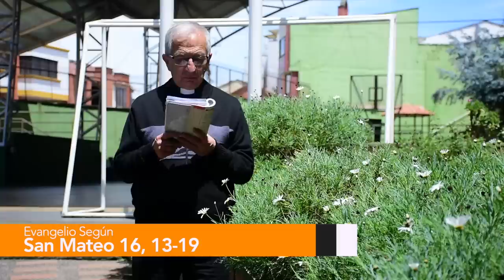Evangelio de hoy Miercoles 29 de junio de 2022 📘 Padre Efraín Castaño Arquidiócesis de Manizales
Evangelio de hoy Miercoles 29 de junio de 2022

Lectura del santo evangelio según san Mateo (8,23-27):

En aquel tiempo, subió Jesús a la barca, y sus discípulos lo siguieron. De pronto, se levantó un temporal tan fuerte que la barca desaparecía entre las olas; él dormía.
Se acercaron los discípulos y lo despertaron, gritándole: «¡Señor, sálvanos, que nos hundimos!»
Él les dijo: «¡Cobardes! ¡Qué poca fe!»
Se puso en pie, increpó a los vientos y al lago, y vino una gran calma.
Ellos se preguntaban admirados: «¿Quién es éste? ¡Hasta el viento y el agua le obedecen!»